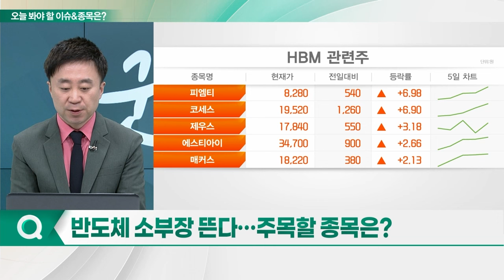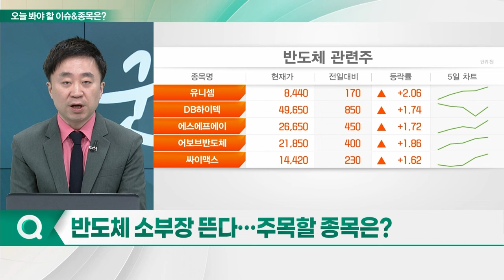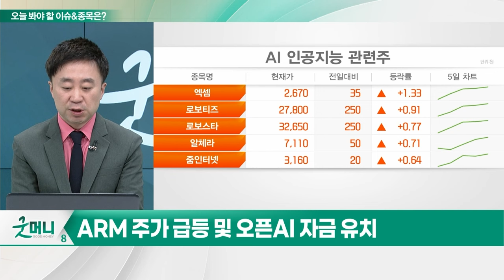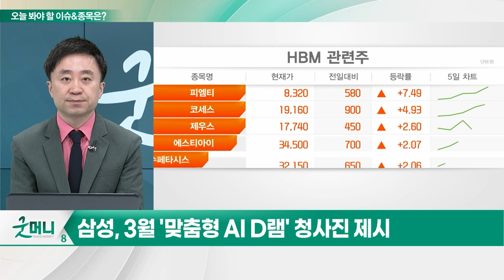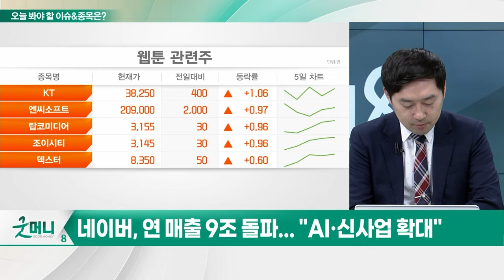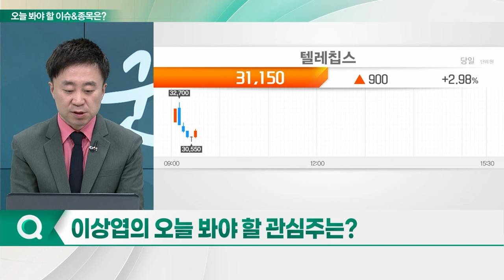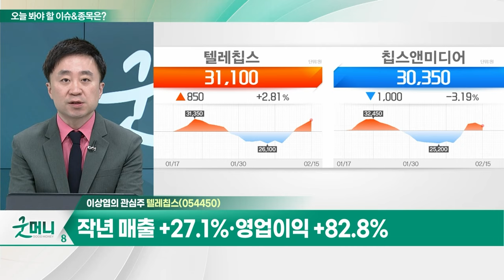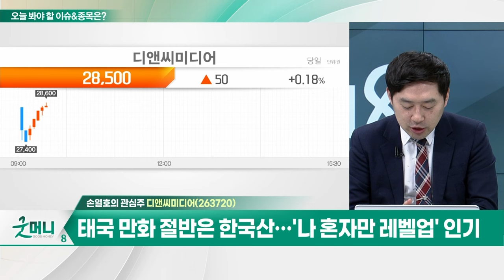텔레칩스(054450)... 작년 매출 +27.1%·영업이익 +82.8% / 디앤씨미디어(263720)... 정부 웹툰 지원책 발표에 상승 이력_개장 관심주 (20240215)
- 작년 매출 +27.1%·영업이익 +82.8%
- 차량용 반도체 적용 제품군 확대... 외형 성장
- 자율주행용 AI SoC 개발 중
- 해외 매출 비중 56.1% 및 칩스앤미디어 보유

- 웹소설·웹툰 콘텐츠 제작 및 출판 영위
- 정부 웹툰 지원책 발표에 상승 이력
- 태국 만화 절반은 한국산... '나 혼자만 레벨업' 인기
- 넷마블, 신작 준비... 나 혼자만 레벨업 등 담금질